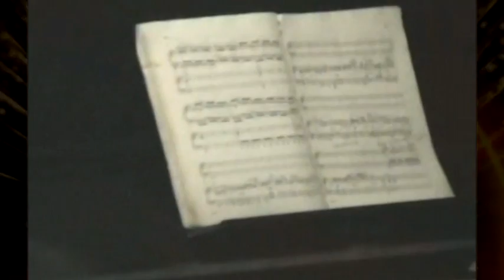#1-ISS Shares Chopin Con. #1 E Minor M1 (Complete) Prof. Coo Rockwell Center Makati City 2008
ISS Shares Chopin Concerto No. 1 in E Minor  M1 & M2   Prof. Jonathan Coo, Orchestra Part   Rockwell Center, Makati City   November 21, 2008

TITLES:

#1) ISS Shares Chopin Con. #1 E Minor M1 (Complete) Prof. Coo  Rockwell Center Makati City 112108

#2) ISS Shares Chopin Con. #1 E Minor M1 (Excerpt A) Prof. Coo  Rockwell Center Makati City 112108

#3) ISS Shares Chopin Con. #1 E Minor M1 (Excerpt B) Prof. Coo  Rockwell Center Makati City 112108

#4) ISS Shares Chopin Con. #1 E Minor M2 (Complete) Prof. Coo  Rockwell Center Makati City 112108

#5) ISS Shares Chopin Con. #1 E Minor M2 (Excerpt A) Prof. Coo  Rockwell Center Makati City 112108

#6) ISS Shares Chopin Con. #1 E Minor M2 (Excerpt B) Prof. Coo  Rockwell Center Makati City 112108